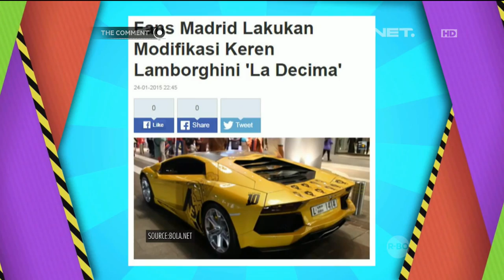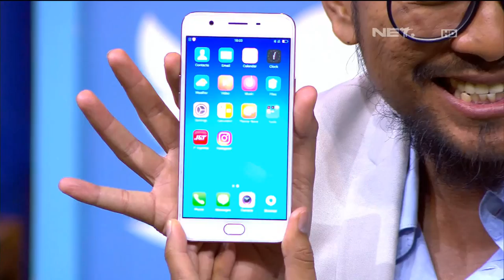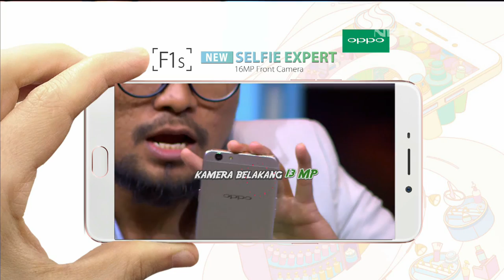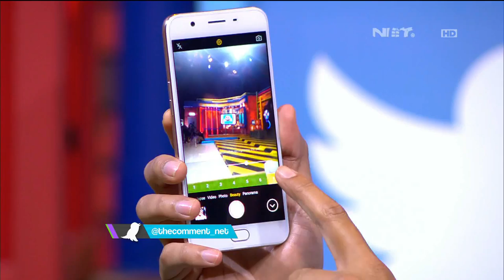Tips Pak Imam Darto Buat Ganti Laptop Danang yang Lemot - The Comment 8 September 2016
Punya fans fanatik? Punya fans yang suka mention di twitter? Wah sama dong kaya Mas Danang. Fans doi di twitter bejibun, sampe-sampe laptop doi lemot banget saking banyaknya mention yang masuk!

Untung ada Pak Imam Darto yang kasih solusi buat Danang supaya doi kalau bales mention bisa lancar dan aman sentausa, pengen tahu? Tonton videonya!